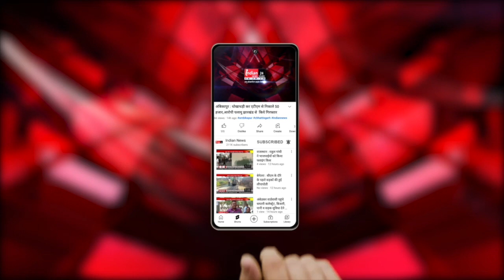कलेक्टर ने Ambikapur शहर का भ्रमण कर व्यवस्थाओं का लिया जायजा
Our Links